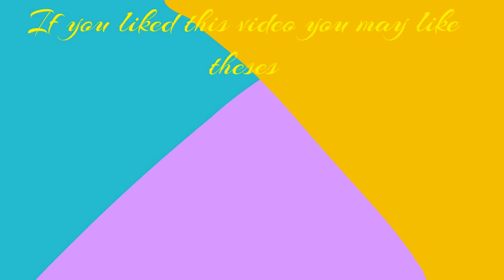The city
Lego stop motion video city